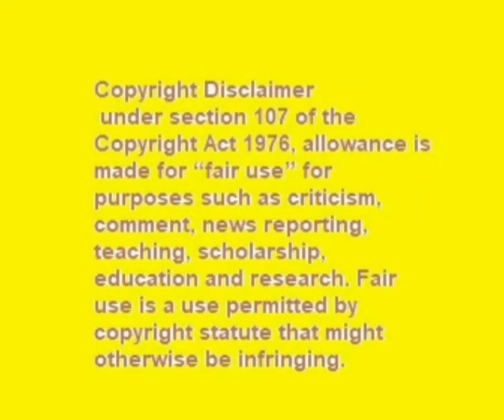All You Need to know about Kings of Joburg Season 2, Who will be replacing Shona Ferguson